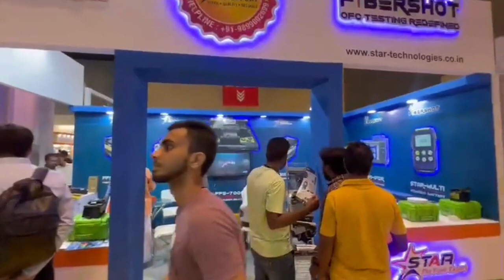SCAT India Tradeshow Mumbai 2022 | Star Infomatic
Huge rush of participants at the StarInfomatic stall at SCAT2022 @JWCCMumbai today.

Come and see our two new revolutionary products - FTTX Fusion Splicer and  MICRO OTDR.

🎯 Date:- 13,14 & 15 oct 2022
🎯 Time:- 9:00 AM to 5:00 PM
🎯 Booth No:- O-18

Facebook.com/star-technologies.co.in
Twitter.com/starinfomatic
YouTube.com/StarTechnologies
Instagram.com/StarTechnologiesOfficial/

Regards
Team @StarTechnologies